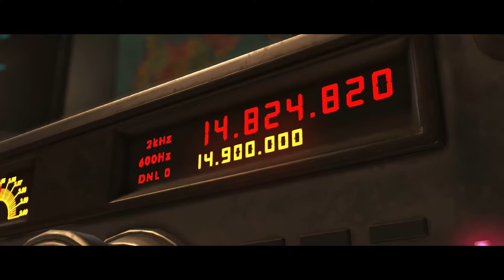Injustice 2 - Chapter 4. Invasion!